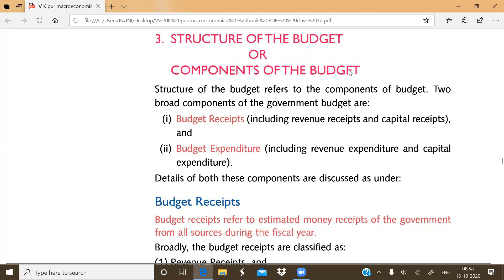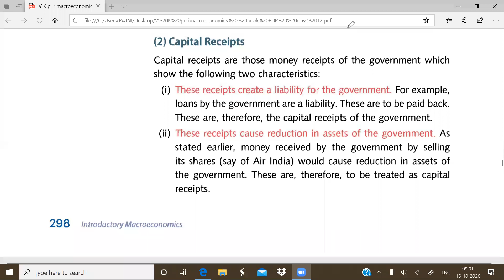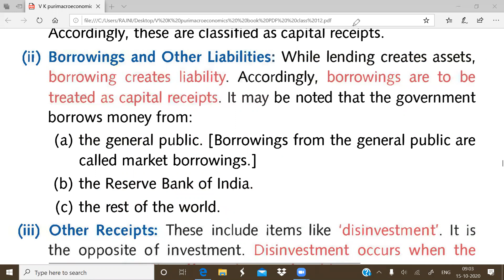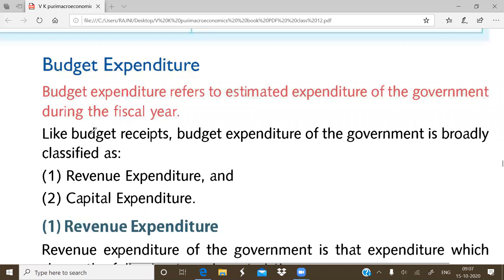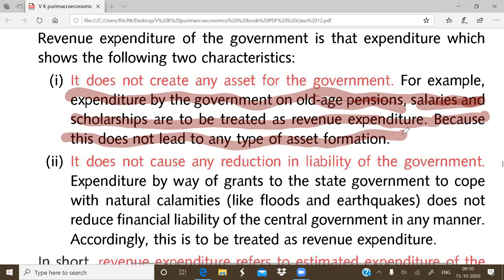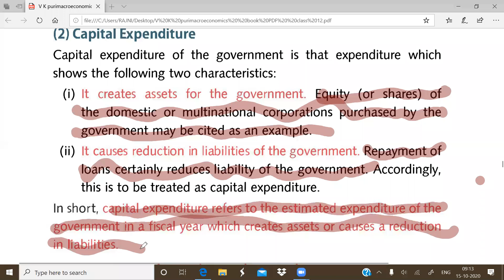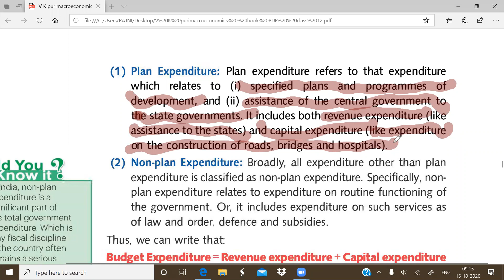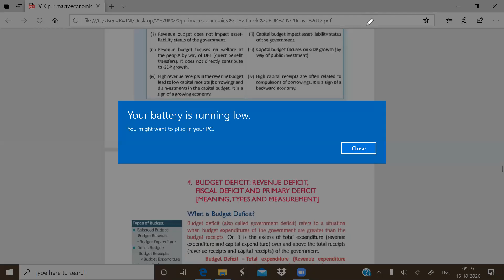12th Eco Macro Ch 10 Part 3